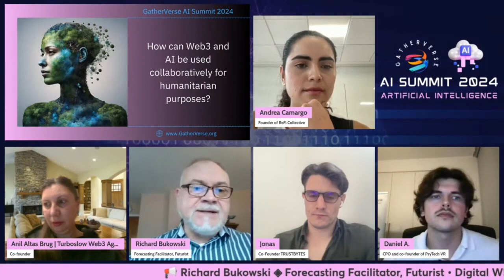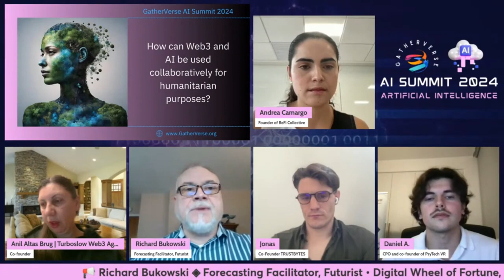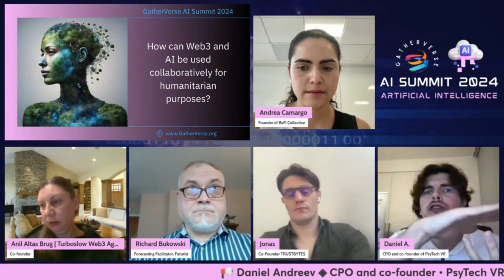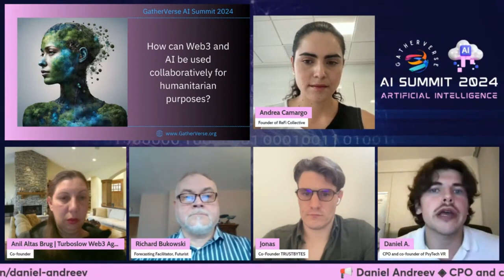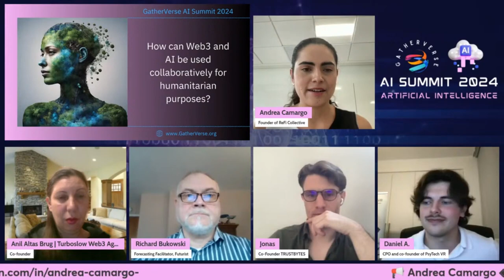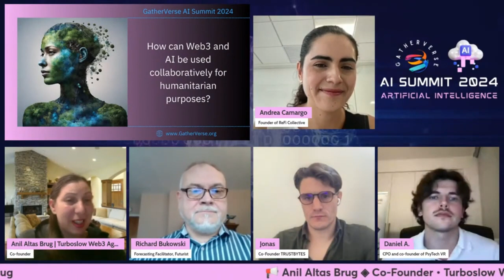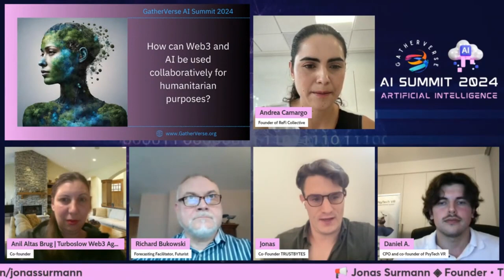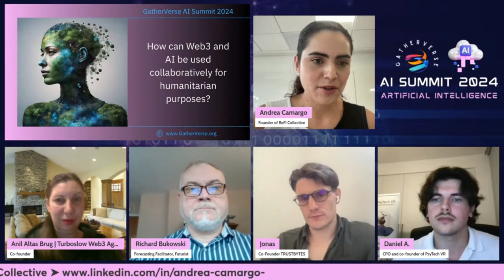Anil Altas Brug @ GatherVerse AI Summit 2024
The highly anticipated GatherVerse AI Summit 2024, centered around the theme “Humanity’s Voyage in the AI Epoch,” is scheduled to occur virtually on January 30–31, 2024. Poised to be a landmark event, the summit will delve into the multifaceted intersections of AI with ethics, education, healthcare, and the future of work.